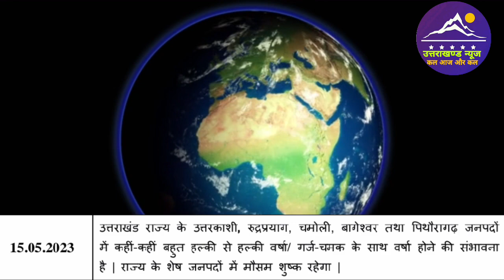15 मई उत्तराखंड मौसम पूर्वानुमान l Weather Forecast l Uttarakhand News l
14 मई उत्तराखंड मौसम पूर्वानुमान l Weather Forecast l Uttarakhand News l

Dosto es video mai ham uttarakhand ki 15 may 2023 ki weather forecast janege.